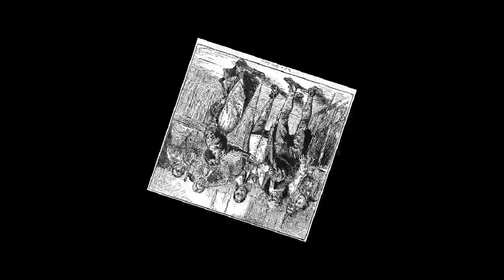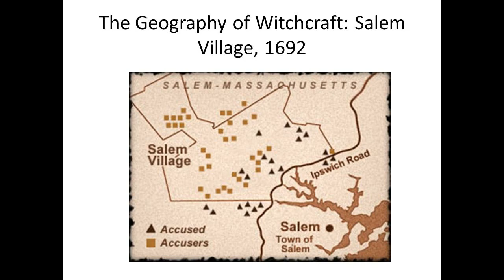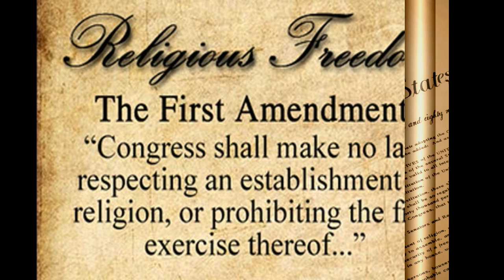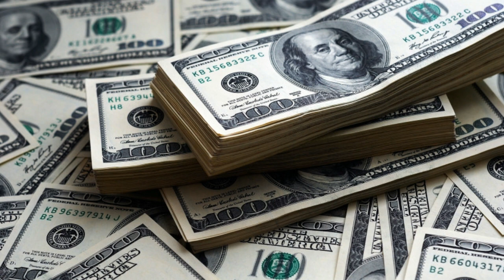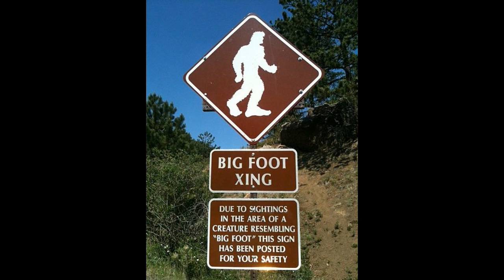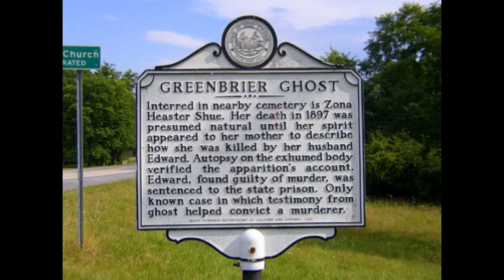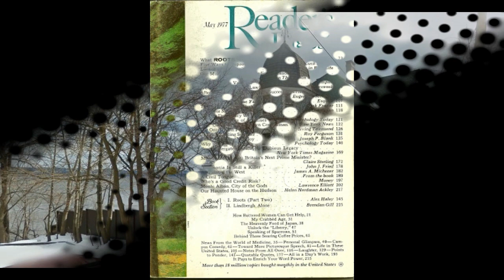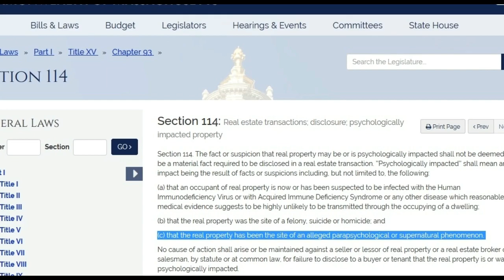Paranormal Law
Paranormal shows are interesting to watch but did you ever wonder if any cases ever made it into the court room? You are in luck since this weeks video covers 5 such incidents. One I am sure will leave you shocked.